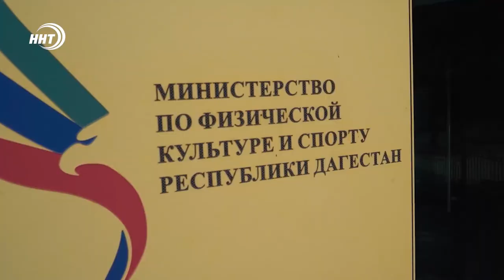Студенческий спорт: новая лига грэпплинга открыта в Дагестане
Сплотить и объединить студенческую молодежь. В республике открыта новая лига грэпплинга. Ведущий дагестанский клуб Universal Fighters совместно с общественной организацией «Здоровое поколение» запускают серию турниров. Проверить свои силы сможет любой желающий, главное условие – наличие студенческого билета.

Тактическая борьба понравилась Хасбулату Хабагинов с первых дней тренировок. Грэпплинг – практичный вид спорта, делится студент факультета физкультуры ДГПУ. Здесь он только полгода - пришло время проверить себя на соревнованиях. Выступление в студенческой лиге станет для него первым состязательным опытом.

Инициаторами открытия студенческой лиги стали грэпплеры из клуба «Universal Fighters». Чемпионы мира и Европы, почти десять лет они выступают на высоком уровне и продвигают эту борцовскую дисциплину в республике. Проект получил поддержку в региональном Минспорта. В ведомстве уверены, что проведение турниров послужит дальнейшему развитию студенческого спорта.

По замыслу организаторов, в каждом вузе республики пройдут внутренние отборочные соревнования. Лучшие в восьми весовых категориях получат защищать цвета своего учебного заведения в финальном этапе. Главный межвузовский турнир планируется провести в мае в каспийском дворце спорта им. Али Алиева. Помимо этого, проект включает в себя проведение мастер-классов и встреч именитых спортсменов со студентами.

Первый турнир пройдет уже в ближайшее воскресенье. На ковер спорткомплексе им. Газимагомеда Ахмедова выйдут студенты ДагГосУниверситета, которые определят, кто будет представлять вуз в финале студенческой лиги.